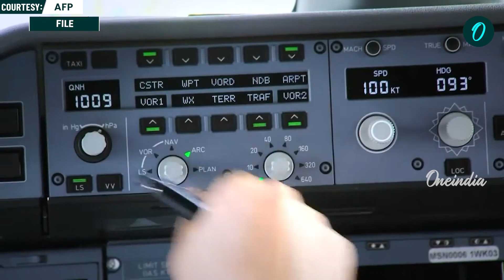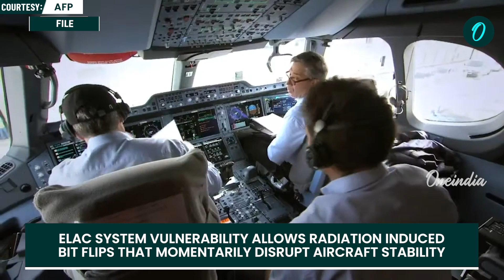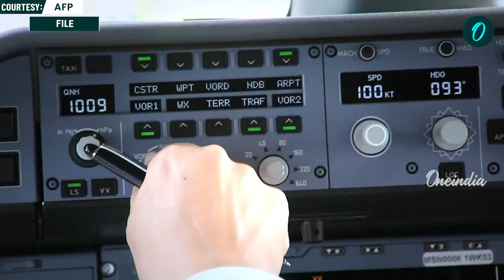Aviation Industry in CHAOS! Airbus RECALLS 6000 A320 Planes over SAFETY Repairs| Flight Ops IMPACTED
A global shock hits aviation as Airbus orders the unprecedented recall of six thousand A320-family jets after a JetBlue incident exposed a critical ELAC vulnerability triggered by cosmic radiation. A sudden uncommanded nose-dive injured passengers, prompting FAA scrutiny and massive worldwide disruptions. Airbus says solar flares caused data corruption through radiation-induced bit flips, affecting all A320s due to shared avionics architecture. Airlines now scramble through delays and inspections as regulators warn space-weather risks will intensify.

News that speaks your language – Oneindia App is now live | Click on the below link to download

~HT.178~ED.103~GR.122~